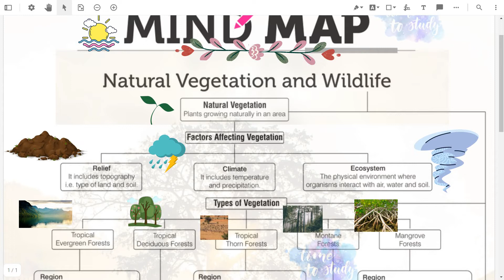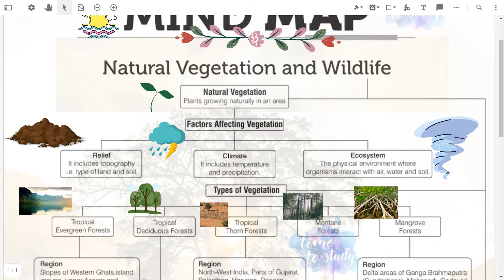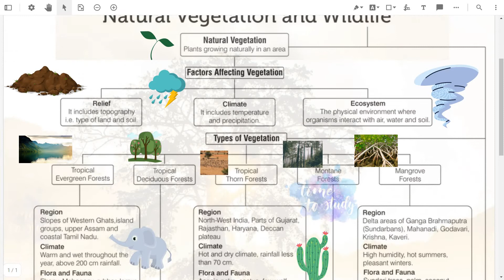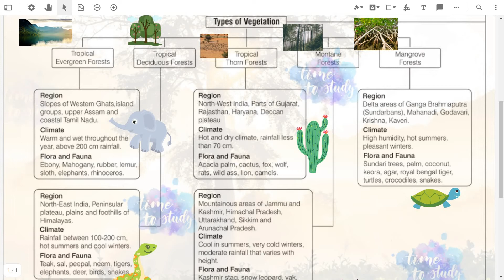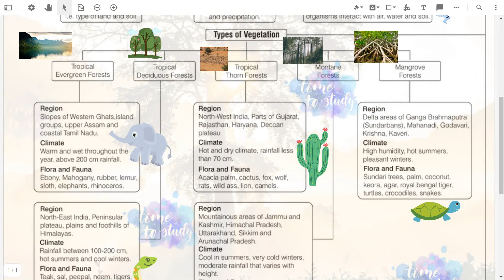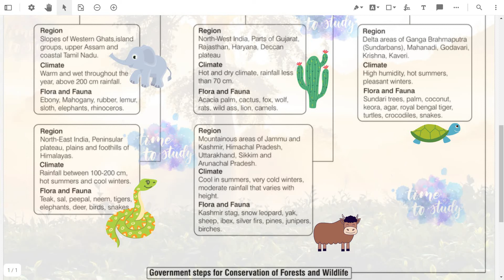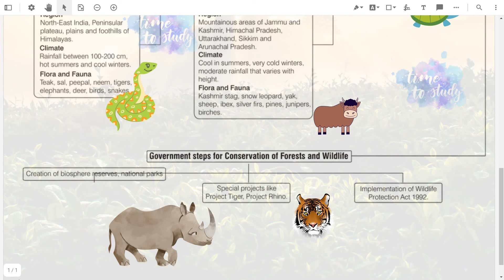Mindmap for Natural vegetation and wildlife full chapter | class 9 geography (tamil)|concept map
In these forests, the common animals found are lion, tiger, pig, deer and elephant.
These forests are further divided into:

Moist deciduous: These are found in areas having rainfall between 200 and 100 cm. Teak is the most dominant species of this forest. Bamboos, sal, shisham, sandalwood, khair, kusum, arjun and mulberry are other commercially important species.
Dry deciduous: These are found in areas having rainfall between 100 cm and 70 cm. There are open stretches, in which teak, sal, peepal and neem grow.
The Thorn Forests and Scrubs
The natural vegetation consists of thorny trees and bushes. This type of vegetation is found in the north-western part of the country, including semi-arid areas of Gujarat, Rajasthan, Madhya Pradesh, Chhattisgarh, Uttar Pradesh and Haryana.

Trees are scattered and have long roots penetrating deep into the soil to get moisture.
The stems are moist to conserve water.
Leaves are mostly thick and small to minimise evaporation.
Acacias, palms, euphorbias and cacti are the main plant species.
Common animals are rats, mice, rabbits, fox, wolf, tiger, lion, wild ass, horses and camels.
Montane Forests
Montane forests are the forests which are found in the mountains.

The wet temperate type of forests are found between a height of 1000 and 2000 metres.
At high altitudes, generally, more than 3,600 metres above the sea level, temperate forests and grasslands give way to the Alpine vegetation.
Alpine grasslands are used for grazing.
At higher altitudes, mosses and lichens form part of tundra vegetation.
The common animals found are Kashmir stag, spotted deer, wild sheep, jack rabbit, Tibetan antelope, yak, snow leopard, squirrels, shaggy horn wild ibex, bear and rare red panda, sheep and goats.
Mangrove Forests
Mangroves are trees that live along tropical coastlines, rooted in salty sediments, often underwater.

The mangrove tidal forests are found in the areas of coasts influenced by tides. Mud and silt get accumulated on such coasts.
Dense mangroves are the common varieties with roots of the plants submerged underwater.
Sundari trees are found in Ganga-Brahmaputra delta and provide hard timber.
Royal Bengal Tiger is a famous animal in these forests.
Wildlife
India is rich in its fauna.

Elephants are found in the hot wet forests of Assam, Karnataka and Kerala.
One-horned rhinoceroses are found in Assam and West Bengal.
Rann of Kachchh is the habitat for wild ass whereas the Thar Desert is the habitat for camels.
The natural habitat of the Indian lion is the Gir forest in Gujarat.
Tigers are found in the forests of Madhya Pradesh, the Sundarbans of West Bengal and the Himalayan region.
Ladakh’s freezing high altitudes are home to yak, the shaggy horned wild ox, the Tibetan antelope, the bharal (blue sheep), wild sheep, and the kiang (Tibetan wild ass).
In the rivers, lakes and coastal areas, turtles, crocodiles and gharials are found.
Peacocks, pheasants, ducks, parakeets, cranes and pigeons are some of the birds inhabiting the forests and wetlands of the country.
Cause of Major Threat to flora and fauna
Every species has an important role in the ecosystem. Hence, conservation of flora and fauna is essential. About 1,300 plant species are endangered and 20 species are extinct. The main causes of this major threat to nature are:

Hunting for commercial purposes
Pollution due to chemical and industrial waste
Rapidly cutting of the forests for cultivation and habitation
Government Initiative to Protect Flora and Fauna
The government has taken many steps to protect the flora and fauna of our country.

18 biosphere reserves have been set up in India to protect flora and fauna. 10 out of these have been included in the world network of biosphere reserves.
Financial and technical assistance has been provided to many botanical gardens by the government since 1992.
Project Tiger, Project Rhino, Project Great Indian Bustard and many other eco-developmental projects have been introduced by the government.
103 National Parks, 535 Wildlife Sanctuaries and Zoological gardens are set up to take care of natural heritage.